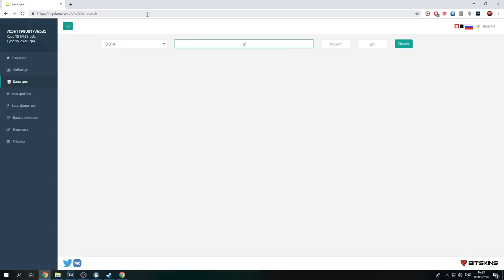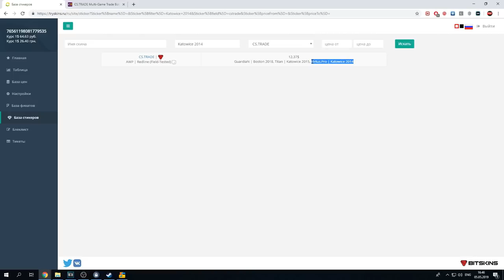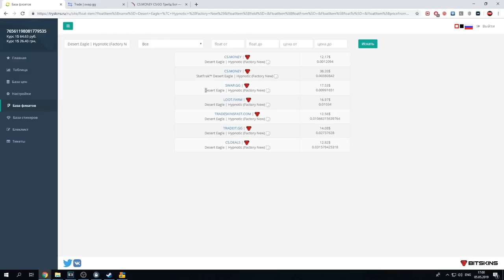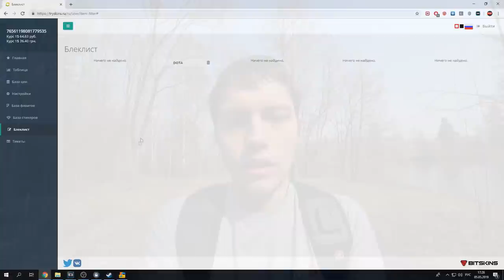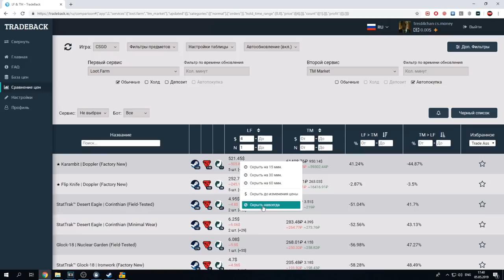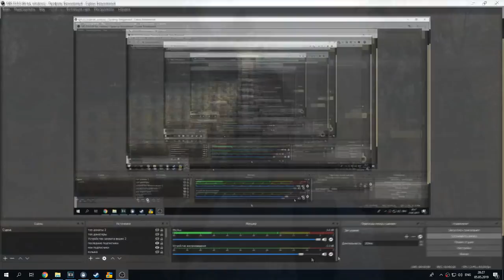Нюансы и секреты трейда №2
Извините за звук, петлички (микрофона) пока что нет.

Таблица tryskins.ru
Таблица tradeback.io
Сайт для проверки флоата и потертости стикеров: csgo.exchange